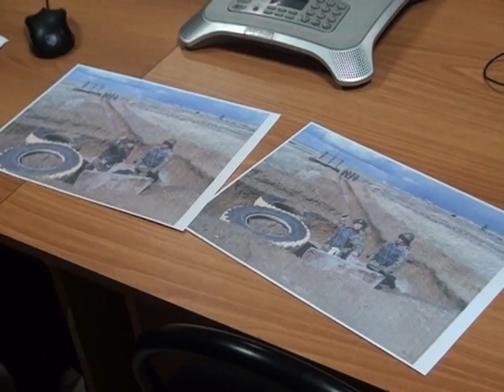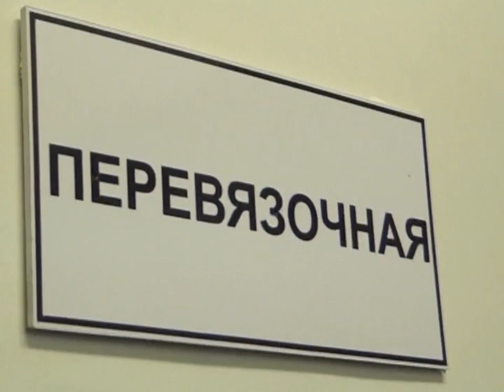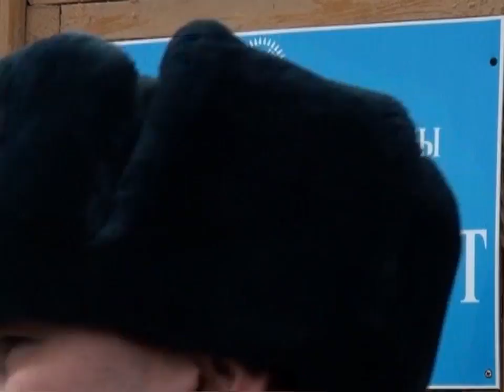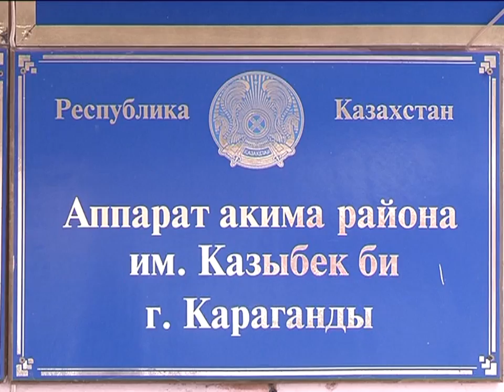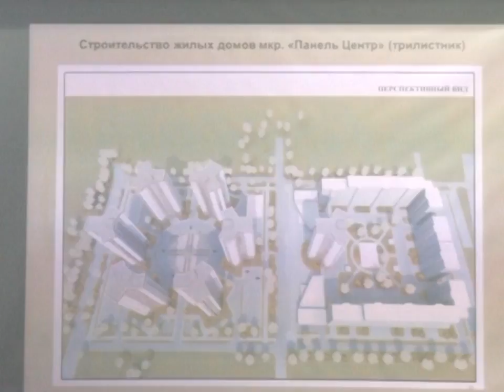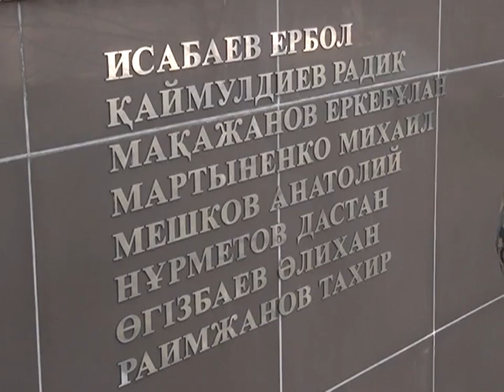07/04/2016 - Новости канала Первый Карагандинский